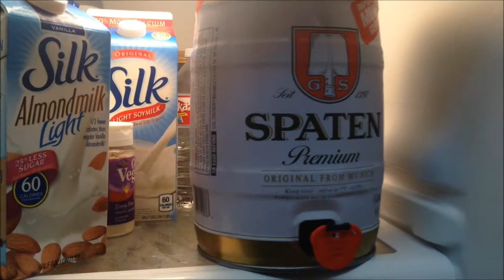My Dog Hates Vacuums!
Hope you enjoyed an entertaining Monday evening!

LIVE.LOVE.JADIE